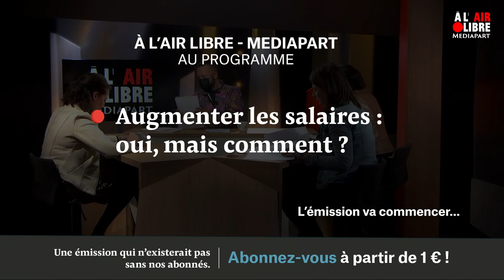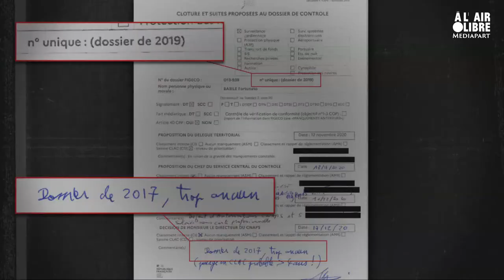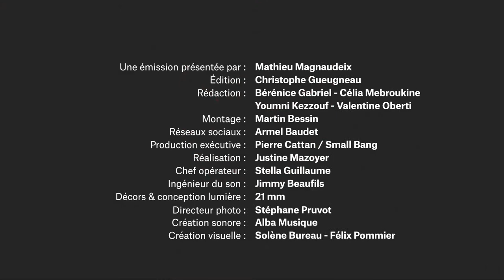À l'air libre (194) Débat : augmenter les salaires, oui, mais comment ?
Au programme :

« À l’air libre » poursuit ses débats sur des sujets clés de la présidentielle. Aujourd'hui : le pouvoir d’achat. Avec Aurélie Trouvé, présidente du Parlement de l’Union populaire autour de la campagne de Jean-Luc Mélenchon, Marine Tondelier, porte-parole du candidat écologiste Yannick Jadot, et Alexandra Dublanche, coordinatrice de la cellule riposte de Valérie Pécresse, candidate Les Républicains.